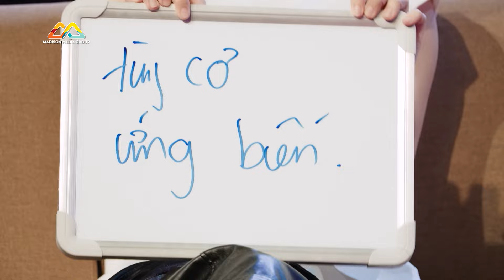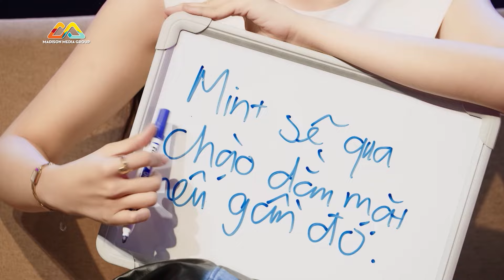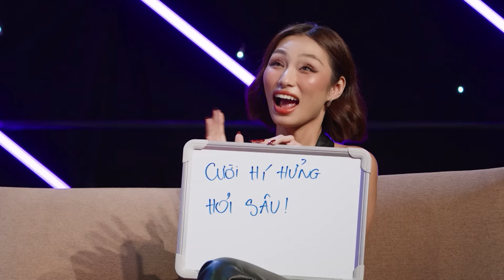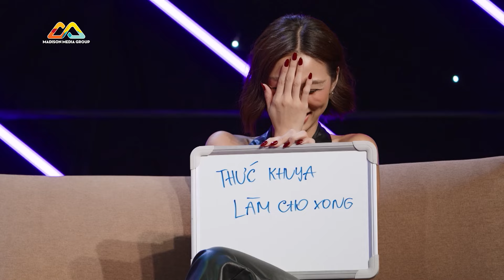Đỗ Nhật Hà - Ngô Bảo Ngọc CHỊ CHỊ EM EM và những BÍ MẬT HÚ HỒN | Khi 2 Là 1 Mùa 2 | Tập 6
2 Host Quốc Khánh và Duy Khánh chào đón đôi bạn Đỗ Nhật Hà và Ngô Bảo Ngọc đến với Tập 6 của chương trình Khi 2 Là 1 Mùa 2.

💌Khi 2 Là 1 Mùa 2 - Chương trình test độ thân thiết của các cặp nghệ sĩ Việt, đó có thể là cặp người yêu, vợ chồng, hoặc cũng có thể là bạn thân. Sẽ như thế nào nếu các bí mật của họ được phơi bày bằng những câu hỏi lắt léo của hai Host Quốc Khánh và Duy Khánh? Liệu sau chương trình, mối quan hệ ngày càng nở hoa hay rơi vào bế tắc?

📺 PHÁT SÓNG 19H CHỦ NHẬT HÀNG TUẦN TRÊN HTV7
🔄 PHÁT LẠI VÀO LÚC 19H30 CHỦ NHẬT HÀNG TUẦN TẠI YOUTUBE MADISON MEDIAGROUP
👉Madison Media Group: @madisonmediagroup
👉Mlife: @mlife456